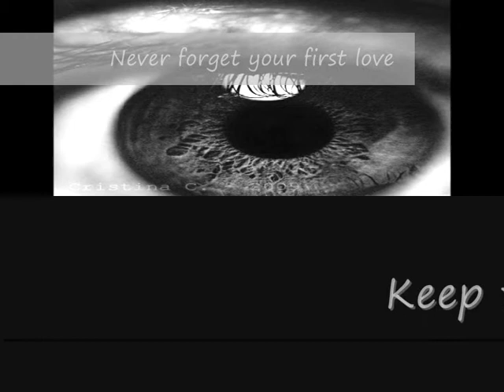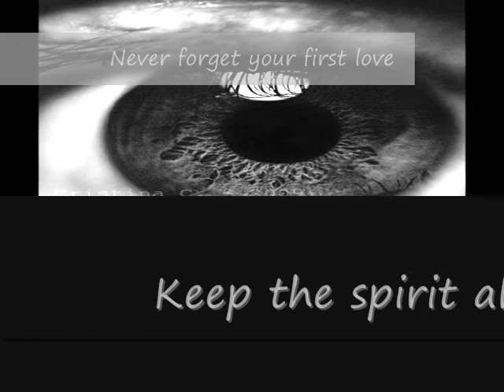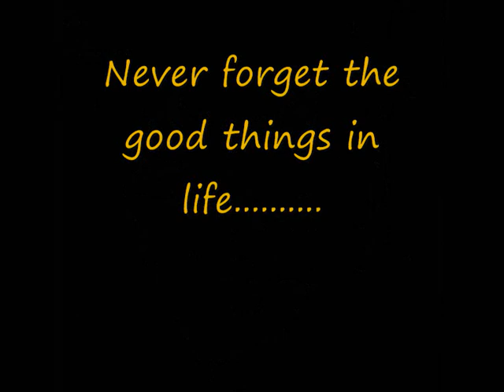music......John Miles......Dessieman's way....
dessieman innemee friends for life